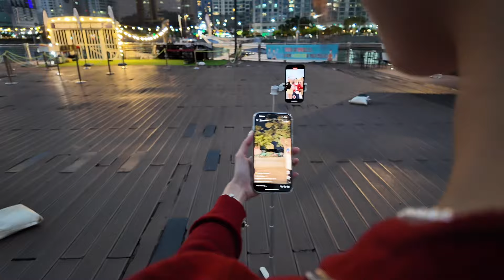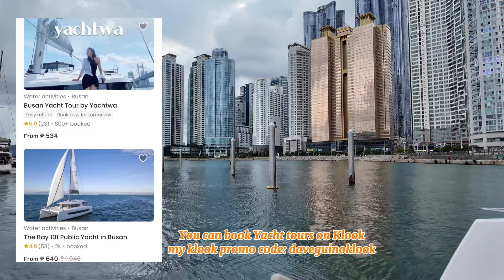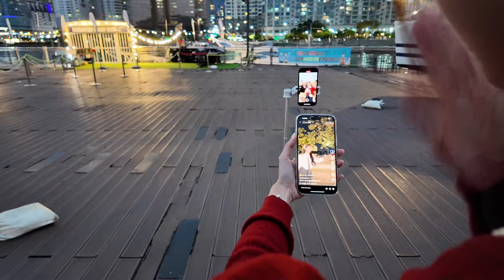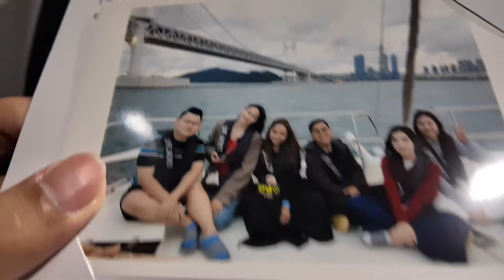First Time on a Yacht in Busan Korea | Nakakasosyal!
Annyeong! This is Dave, the Kuripot Traveler! For this Korea vlog, let’s visit Busan again for the 2nd time and ride a yacht for the first time. This 10-day trip across different cities in Korea is courtesy by the Korea Tourism Organization.